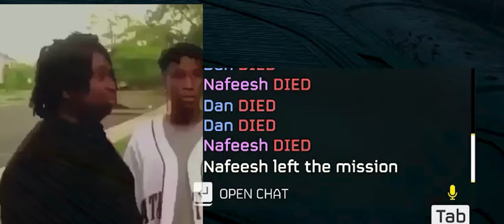New Helldivers 2 Defense mission on Terminids is a little bananas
We eventually beat it